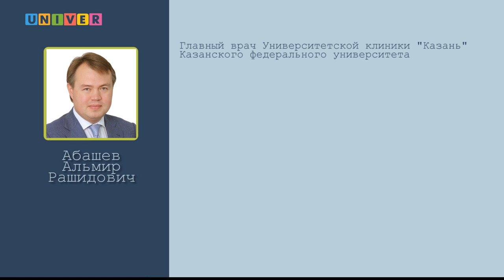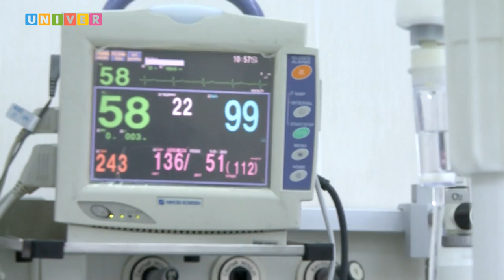Существуют ли аналоги Университетской клиники "Казань" КФУ в России?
Интервью главного врача Университетской клиники "Казань" Казанского федерального университета Альмира Абашева